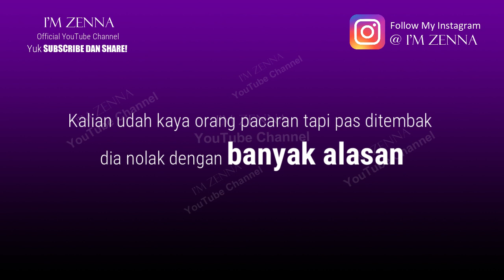7 Tanda Kamu Hanya Jadi Korban PHP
7 Tanda Kamu Hanya Jadi Korban PHP.

Bagaimana cara mengetahui tanda tanda kamu kena PHP (Pemberi Harapan Palsu), dia mempermainkan kamu, dia ilfeel sama kamu, tidak suka sama kamu, tidak tertarik, tidak cinta dan sayang dan lainnya? Apa sebenarnya ciri ciri jika seorang pemberi harapa palsu atau php? supaya kamu terhindar di PHP-in, mendingan yuk simak tanda kalau kemu kena PHP.  JIka seorang yang suka memberi harapan palsu itu biasanya gampang banget dideketin! Bahkan baru kenal aja langsung bisa super lengket gitu kaya orang udah pacaran. Mungkin kamu berpikir “ah gak juga mungkin dia orangnya emang ramah dan friendly kali”. Yaaa bisa sih emang tapi menurutku sangat super sedikit ya kalau seorang yang bisa kaya gitu. Bahkan mungkin orang tercantik sedunia aja gak sampe segitunya. Guys, orang pada umumnya kalau dideketin atau diajak kenalan tuh biasanya lebih ke jaga2, malu2, bahkan bisa ngerasa ngeri alias paranoid. Kalo dia langsung lengket sama kamu kaya orang pacaran hati2 aja kena PHP! Orang yang php itu bakal ngejadiin kamu sebagai SIMPENAN. Misalkan pas kamu sama dia lagi ngobrol dichat, terus si doi ada ngomong gini ke kamu “aku lagi deket sama si Anu sih tapi tenang aja cuma sebagai temen kok”. Hati2 guys kalau udah kayak gitu biasanya kamu bisa php. Tetap pengen nempel sama kamu walaupun dia udah nolak kamu. Orang yang sering ngasih harapan palsu itu biasanya lebih merasa nyaman berhubungan tanpa status daripada jadian. Dan biasanya mereka tuh lebih suka membiarkan doi yang udah dia tolak untuk tetap berada di dekatnya. Diajak jadian tidak mau tapi kamu gak boleh pergi dari dia. Yang lagi ngalamin difase ini sabar ya. Orang yang sering php itu biasanya tidak keberatan buat dekat dengan banyak cowok atau cewek. Pokoknya dia itu orang yang mudah dekat dengan banyak cowok atau cewek deh! Guys, orang yang nganggep semua lawan jenisnya adalah temen baiknya itu rada buaya sih ya! Saran saya jangan deh ngincer cewek atau cowok yang punya banyak temen lawan jenis segudang. Nanti kamu pusing sendiri. Soyea itulah tanda tanda kemu di PHP-in yang bakal ngebuat kamu pusing sekaligus menyakitkan hati. Yang mana nih yang pernah kamu hadapi? Yuk simak dulu video 7 Tanda Kamu Hanya Jadi Korban PHP.